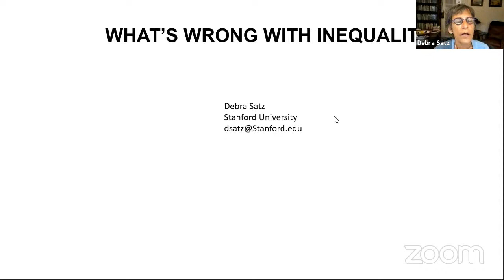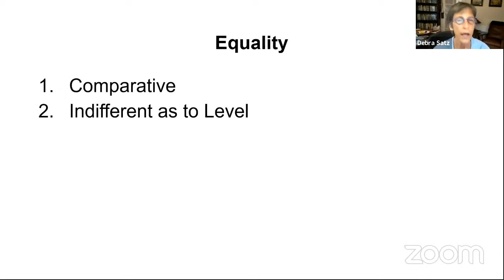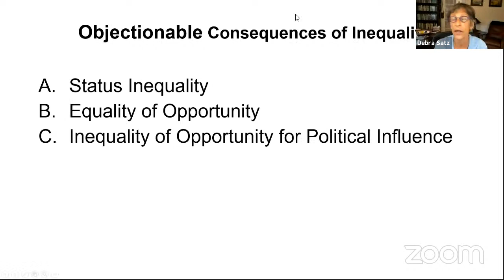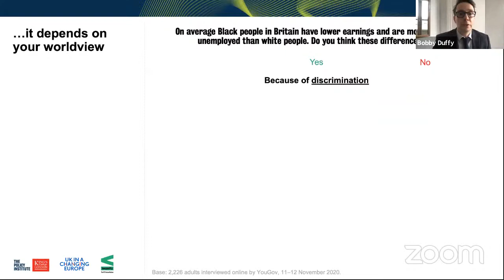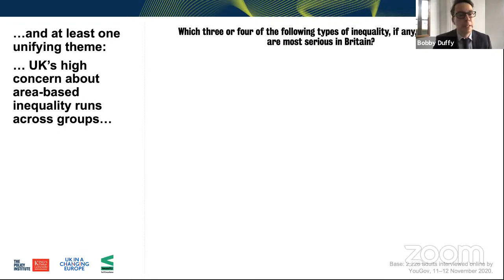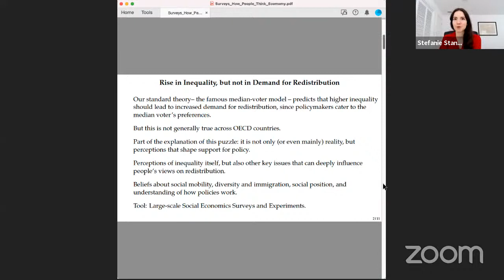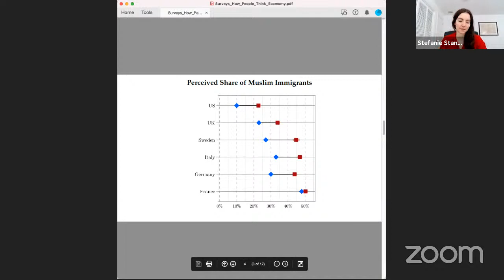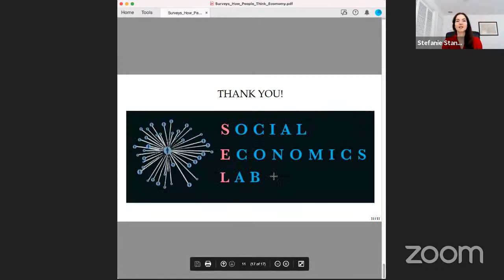What's wrong with inequality?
Event starts at 9:15.

When should inequalities in society be of ethical concern, and a target of public policy, and why?

Which inequalities do people find most and least worrisome in the UK, and which do people relate to most closely from their personal experience? How do people differ in the way they think about the fairness of inequality and the role of government in tackling it? To what extent do people disagree about the facts of how substantial inequalities are and the reasons that they have arisen? Can their minds be changed by presenting them with new information?

These will be among the questions discussed as we present new work undertaken for the ground-breaking IFS Deaton Review of Inequalities, funded by the Nuffield Foundation. We examine people’s attitudes towards inequalities and how these fit with different traditions of philosophical thought on the topic. These will be the first of many detailed studies from the Review to be released over the coming months.

This event will be chaired by Paul Johnson, IFS Director, and will feature an introduction by Tim Gardam, Chief Executive of the Nuffield Foundation, followed by talks from:

Sir Angus Deaton, Princeton University;
Bobby Duffy, The Policy Institute, King’s College London;
Debra Satz, Stanford University; and
Stefanie Stantcheva, Harvard University.

These will be followed by plenty of time to ask questions to the panel.